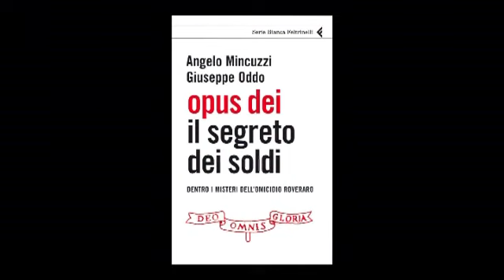Opus Dei. Il segreto dei soldi: di Angelo Mincuzzi e Giuseppe Oddo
Nell'estate del 2006 un uomo viene ucciso e fatto a pezzi con un machete dopo essere stato rapito e segregato per due giorni. Sembrerebbe solo il drammatico esito di un fatto di cronaca nera, ma non è così. La vittima è un famoso finanziere dell'Opus Dei, Gianmario Roveraro, che quattro anni prima si era imbarcato in una misteriosa operazione finanziaria internazionale... Una grande inchiesta giornalistica su un assassinio dai contorni inquietanti, che svela per la prima volta gli interessi economici e la rete di società, associazioni e fondazioni degli uomini dell'Opus Dei.